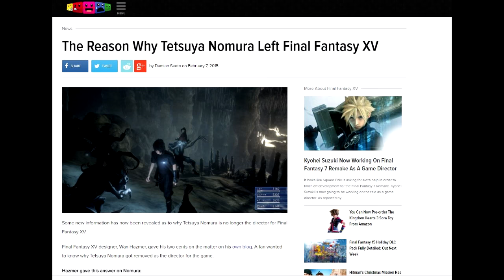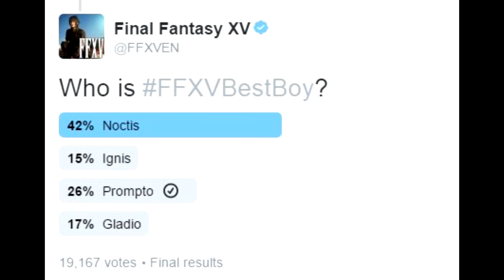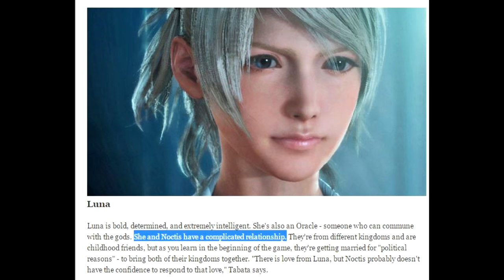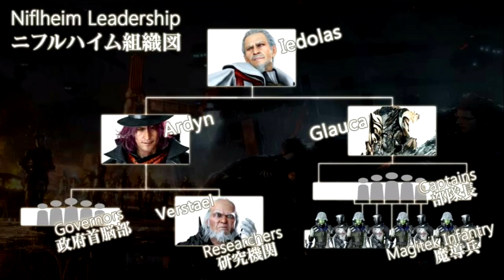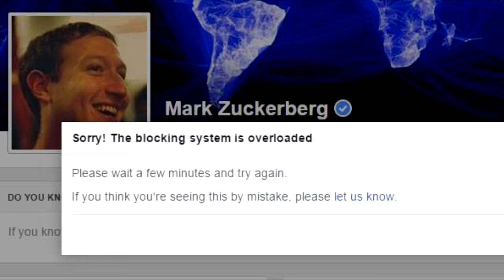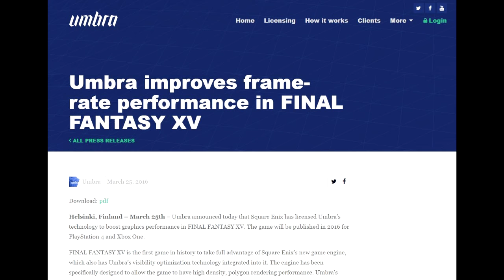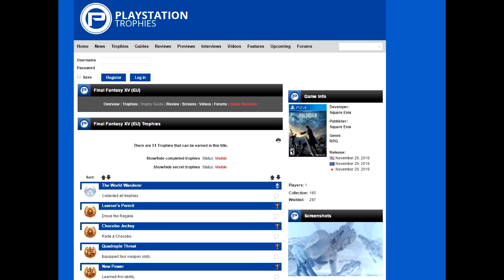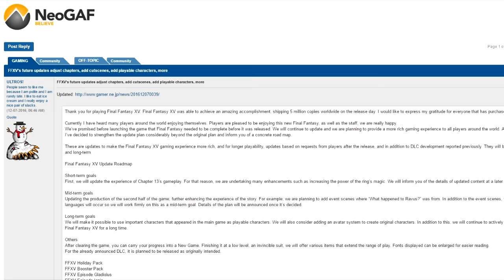Final Fantasy XV Review: The Ultimate, Most In-Depth Review EVER! (Mostly Spoiler Free)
Final Fantasy XV has now been out for a little while, so it's time for my FULL, ULTIMATE MEGA EXTENSIVE IN-DEPTH FINAL FANTASY XV REVIEW OF AWESOMENEWSS!

The review will look at five distinct areas relating to Final Fantasy 15, which you can shift between here at your leisure:

1:33 Story
10:51 Structure
15:36 Gameplay
21:45 Presentation
29:20 Lasting Appeal

This review of Final Fantasy XV will no doubt, be one of the longest you ever watch/listen to! And for good reason. It goes in-depth (while remaining spoiler free) into the story, looking at characters such as Noctis, Ignis, Prompto, Gladiolus, Ardyn and Luna. However, there's also a look at lesser characters such as Cidney, Cor and even Dino, Takka and Dave.

It touches on the structure, the fetch-quests, the chapters, the pacing, and quite a lot of the gameplay too, from the Regalia, through to chocobos, Armiger, warping, cooking, skills and ascension!

There's a decent chunk of time dedicated to the game's graphics, especially as it's on the glorious PS4 and Xbox One, and of course, the soundtrack! It was composed by Yoko Shimomura, but there's also credit due to Kaoru Wada, Mitsuhiro Ohta, Naoki Masumoto, Nicolas Alvarez, Sachiko Miyano, Shota Nakama and Yoshitaka Suzuki!

Then, to finish off, lasting appeal. Yep, legendary weapons, legendary bosses, royal arms, dungeons, etc. It's all covered!